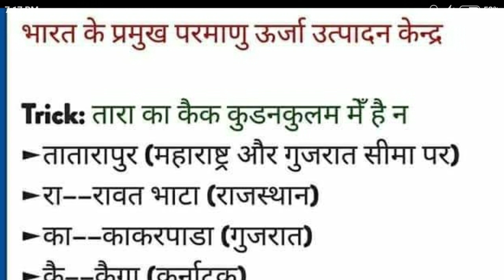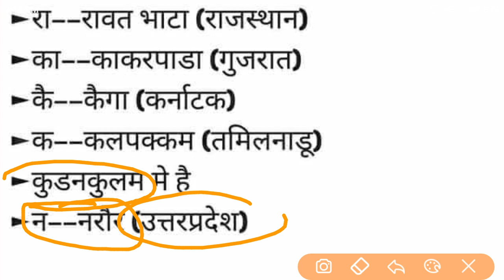Bharat Ke Pramukh Parmanu Urja Utpadan Kendra | Bharat Ka Pehla Parmanu Sayantra | Parmanu Urja Gk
Dosto Is Video Me maine apko Bharat Ke Pramukh Parmanu Urja Utpadan Kendra ke bare me bataya hai ummeed hai apko ye video bahut pasand aayegi.

Queries Solved
1. Bharat Ke Pramukh Parmanu Urja Utpadan Kendra
2. Bharat Ka Pehla Parmanu Sayantra
3. Parmanu Urja Gk
4. tarapur parmanu urja kendra kis rajya me sthit hai
5. bharat ke parmanu urja tricks

bharat ke pramukh parmanu kendra